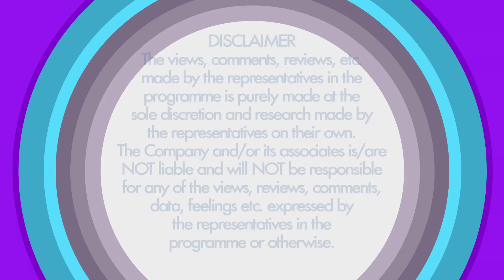EP # 2793 Padmavat & Pad Man Face off